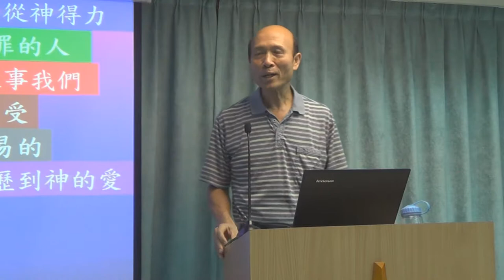回應如何處理感覺被強迫事奉的負面情緒 - 葉牧師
1．星期日聚會：3:15崇拜；2:30服事禱告；崇拜後有小組及侍奉訓練課程。
2．星期一聚會：5時服事禱告，7時侍奉訓練課程。